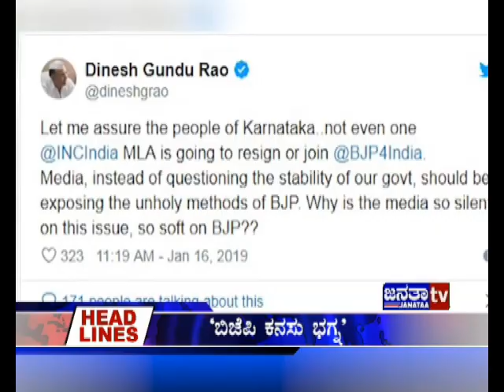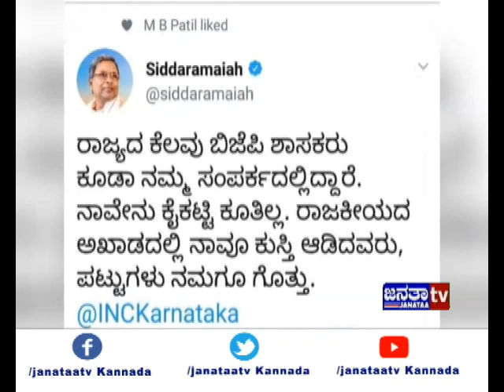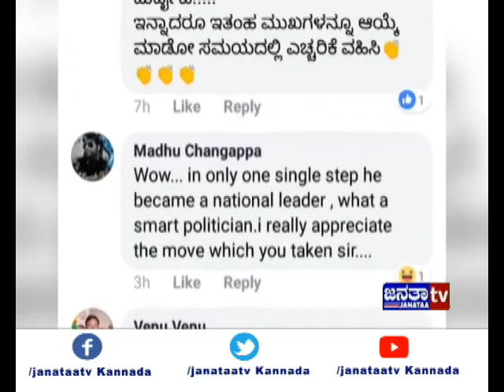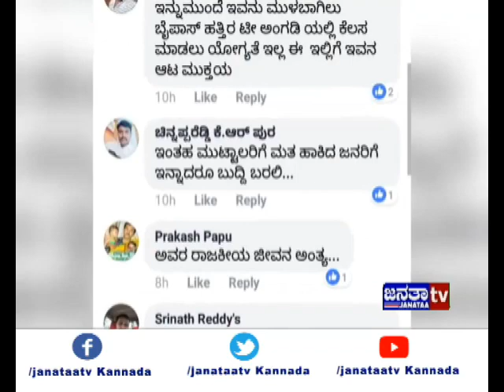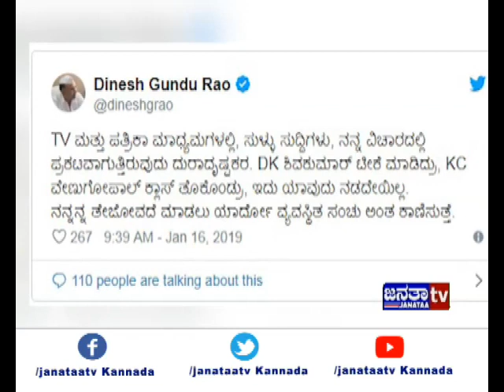Pradeshika Samachara 160119